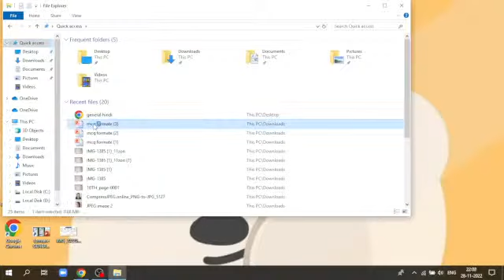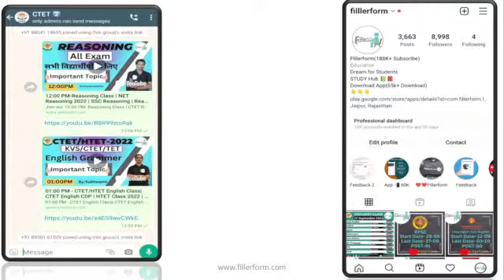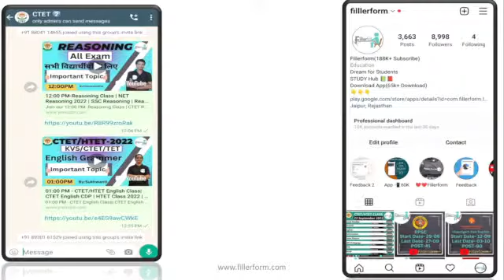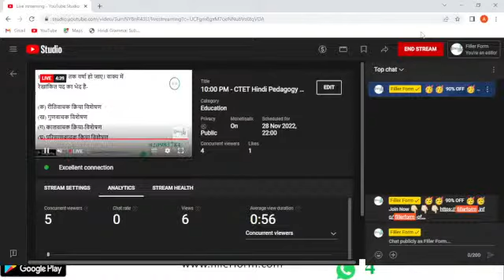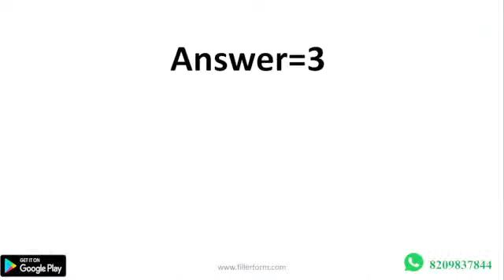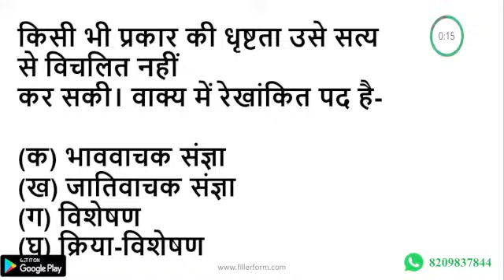28 HINDI NOV